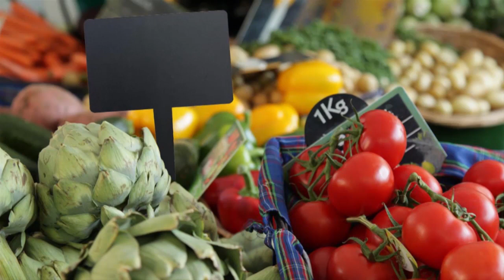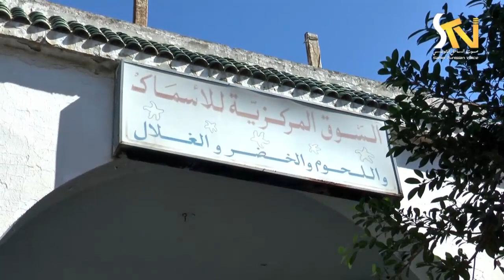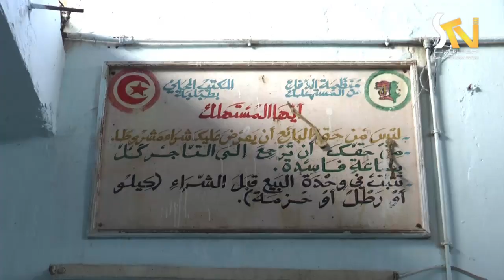السوق المركزية بطبلبة 03 10 2018